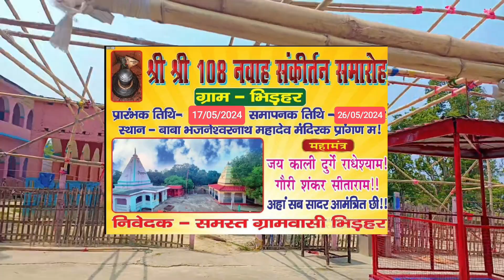नवाह संकीर्तन महायज्ञ 2024 | बाबा भजनेश्वर् नाथ महादेव | कलश यात्रा | पुजा | आरती | हवन | bhirhar 🙏